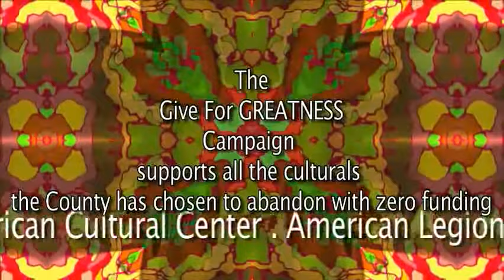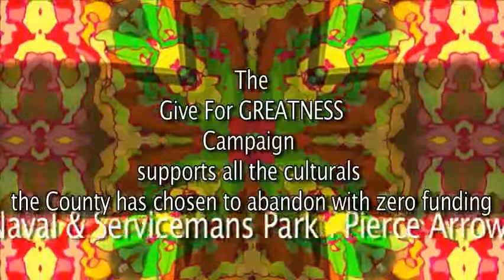Artvoice Mardi Gras Fat Tuesday Buffalo NY 2011 Terror Technologies